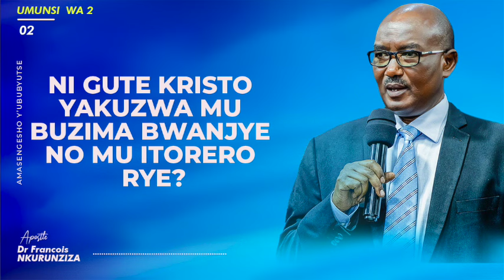NI GUTE KRISTO YAKUZWA MU BUZIMA BWANJYE NO MW'ITORERO RYE 02 | Apostle Dr. NKURUNZIZA François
Umunsi wa 2
AMASENGESHO Y'UBUBYUTSE 02-06/9/2024